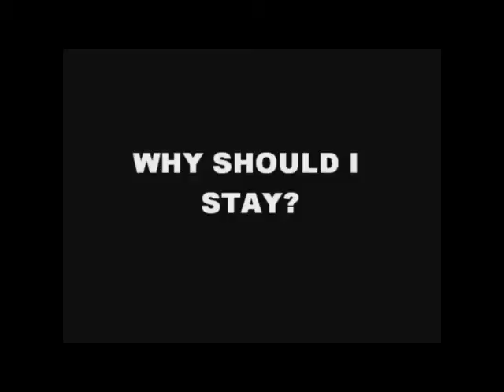dms_trailer_teddy_trouble.flv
UTT Animation Programme - Student Work - Stop Motion - Teddy in Trouble